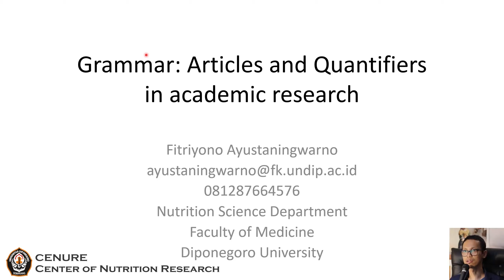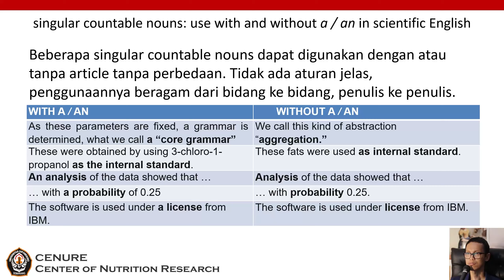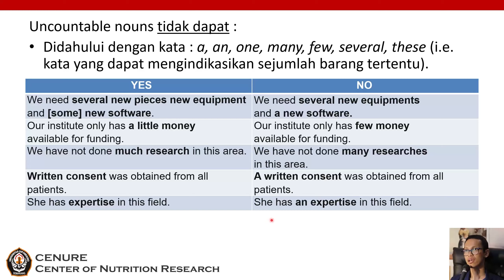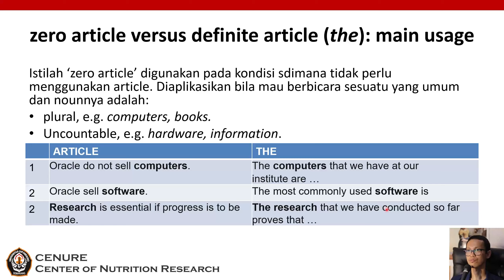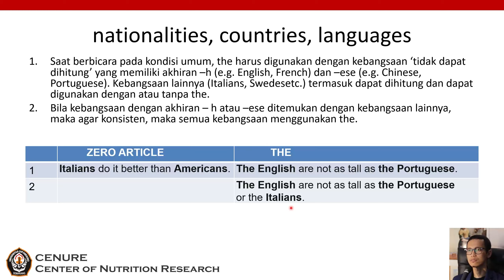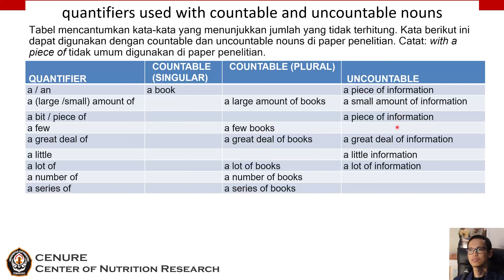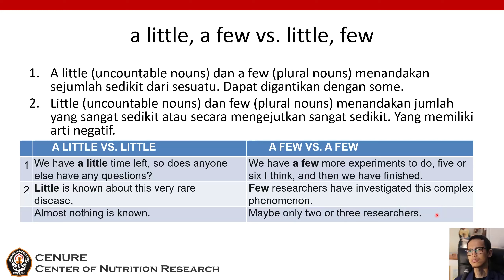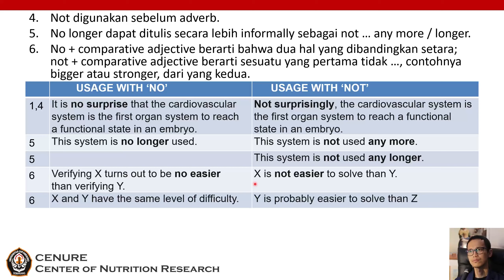Grammar: Articles and Quantifiers in academic research